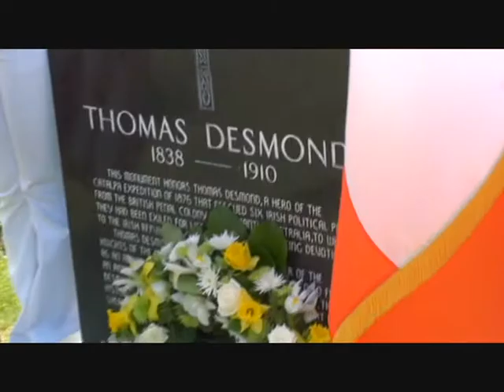SF Irish Remember Fenian Thomas Desmond